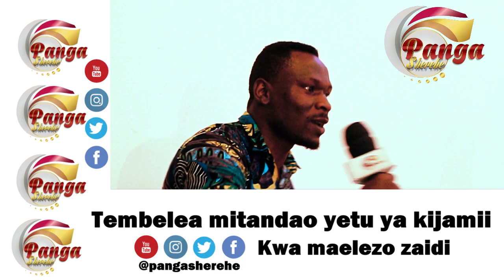Dj Jack & Mc David Tz